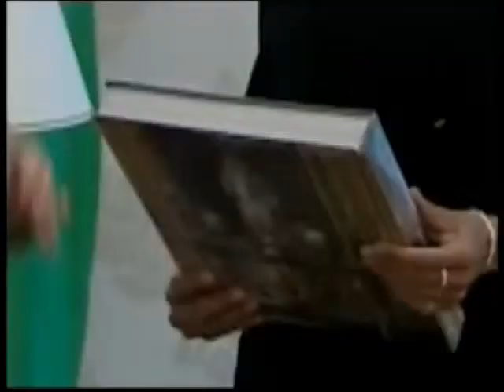Mehriban Aliyeva meeting with director of the Versailles Palace and Museum Catherine Pegard